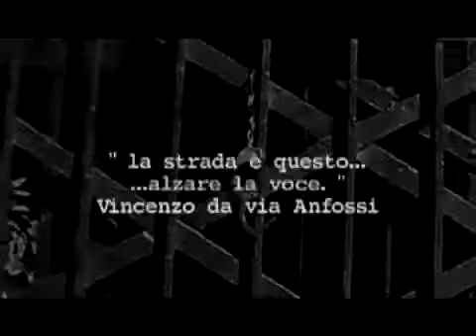Vincenzo da Via Anfossi - 9mm